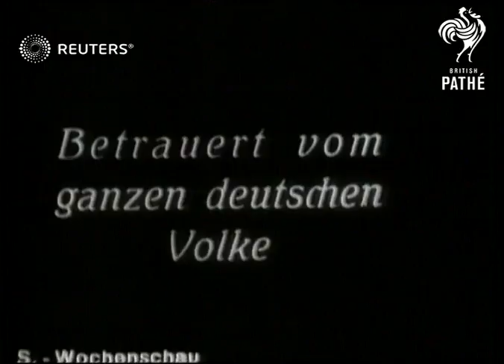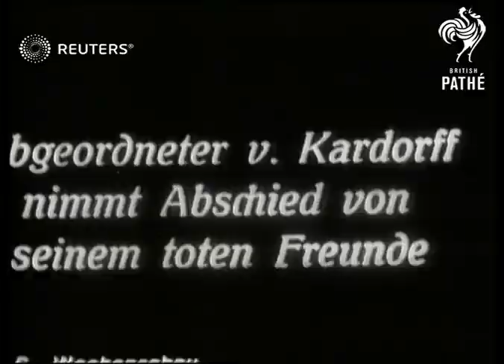GERMANY / POLITICS: Berlin: Gustav Stresemann funeral (1929)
Former German Chancellor Gustav Stresemann lying in state and funeral procession

Full Description:

SLATE INFORMATION Die letzte Aufnahme im Garten des Aubenministeriums

GERMANY: Berlin:
EXT
FILE:
Doctor Gustav Stresemann (former German Chancellor) photocall in garden

INT
Gustav Stresemann body lying in state/ funeral cortege and crowds
Background: Former German Chancellor Gustav Stresemann lying in state and funeral procession